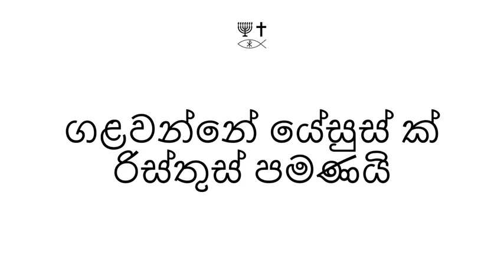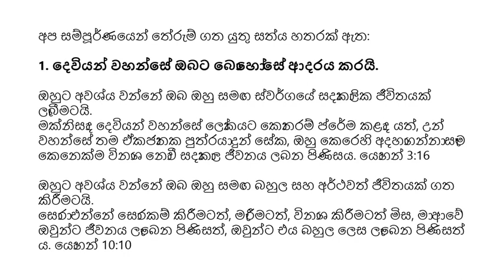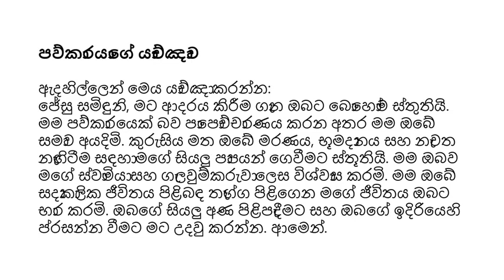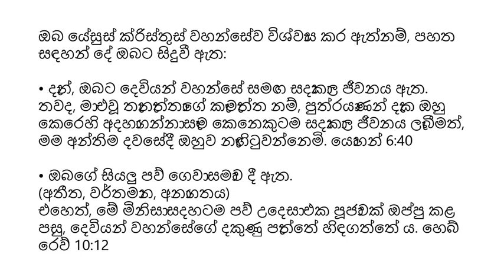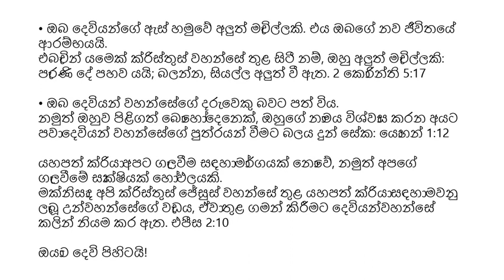Sinhala (සිංහල) - Soul Winning Gospel Presentation - Only JESUS CHRIST Saves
අන් කිසිවකුගේ ගැළවීම ද නැත: මක්නිසාද ස්වර්ගයට යටින් මිනිසුන් අතරේ දෙන ලද වෙනත් නාමයක් නැත, එයින් අප ගැළවිය යුතුය. ක්‍රියා 4:12